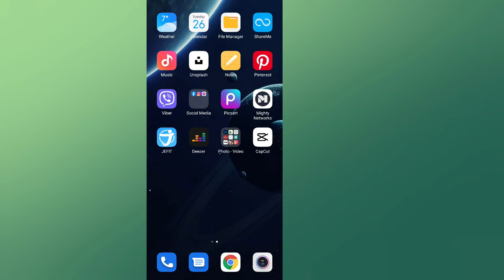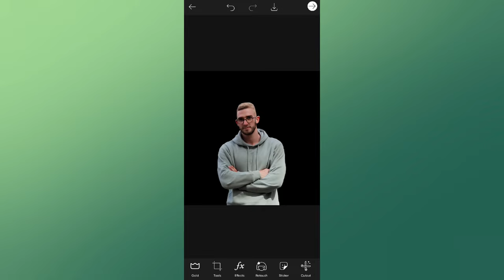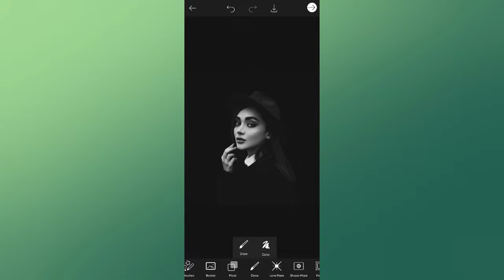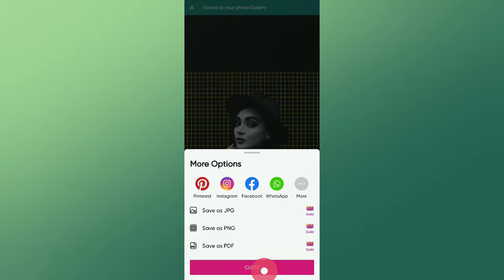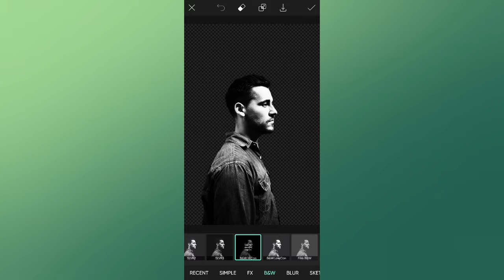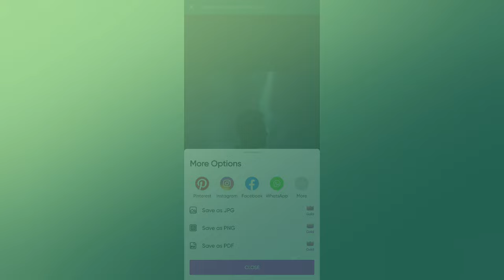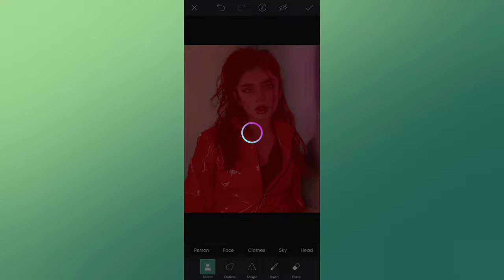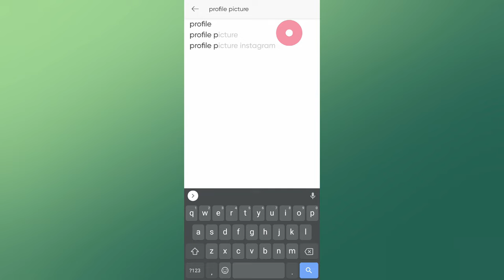Creative Ways To Edit Your Instagram Profile Picture | PICSART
PicsArt Tutorial - How to edit your Instagram profile picture
In this tutorial, I'll show you how to edit your profile picture in the PicsArt app.